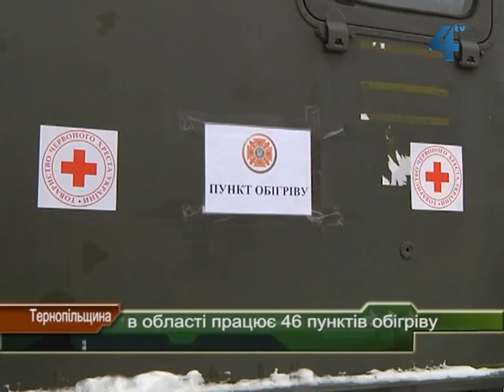46 пунктів обігріву працює на Тернопільщині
На Тернопільщині через снігові замети важко доїхати до більше як ста населених пунктів. Найбільш складна ситуація у Борщівському, Заліщицькому, Бучацькому та Кременецькому районах. Тим часом синоптики прогнозують похолодання. В суботу, 22 грудня, в області температура коливатиметься вночі від 11 до 16 морозу, вдень - від 6 до 11 морозу, в неділю, 23 грудня, мороз посилиться. Вночі до 16-21 морозу, вдень до 7-12 морозу. У Тернополі у парку Шевченка діє пункт обігріву. За дві доби, кажуть рятувальники, туди за допомогою звернулося 12 людей. Загалом на Тернопільщині працює 46 пунктів обігріву.